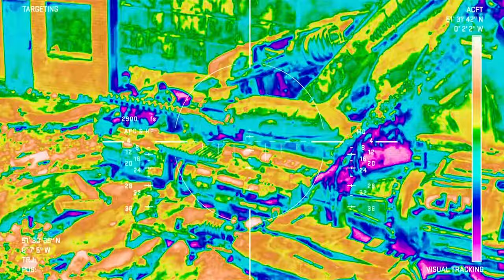Transformers The Last Knight - Aliens Attack To Childrens & Death Of Canopy my channel ❤️